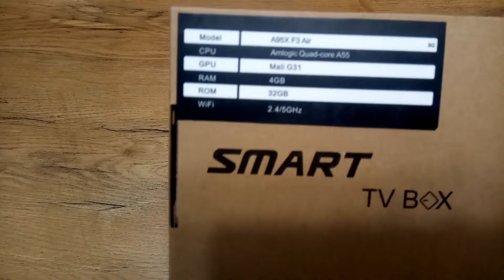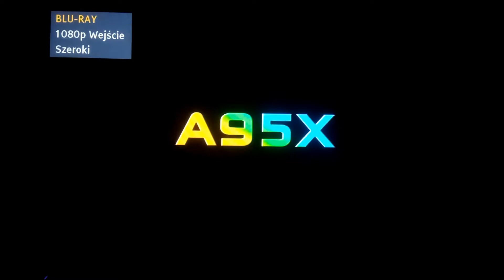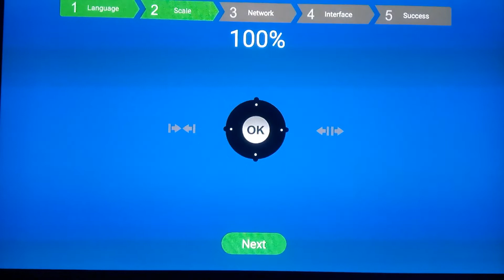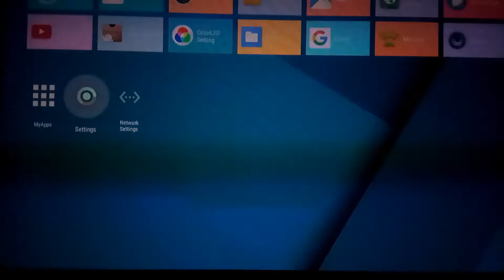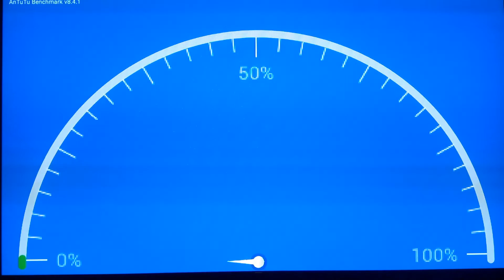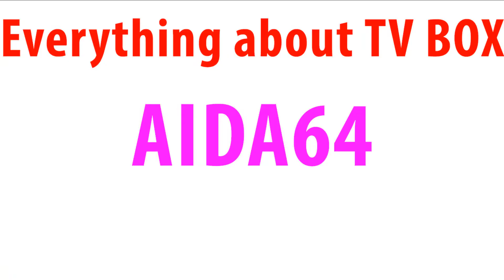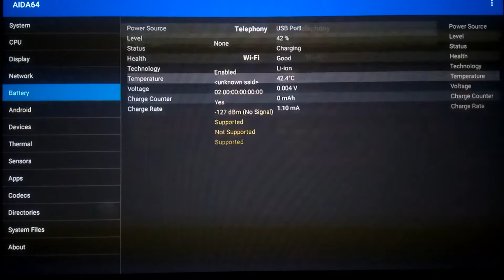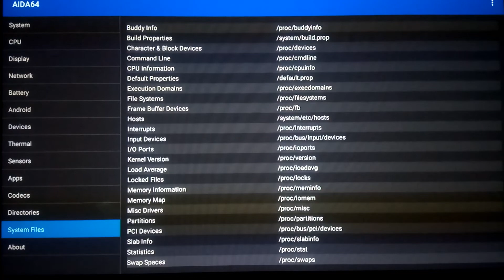TV Box A95X F3 Air Review Test Android TV BOX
@World Of Kodi

TV BOX A95X F3 Air s905x3:

TV BOX HK1 BOX s905x3:

TV BOX H10 MAX PLUS H313:

TV BOX Tanix TX6S AllWinner H616:

TV BOX Vontar HK1 RBox s905x3:

TV BOX X96 MAX Plus S905x3

TV BOX H96 MAX 4K Ultra HD s905x3